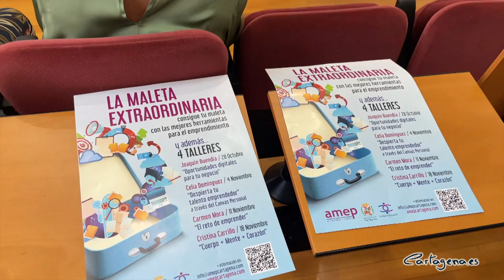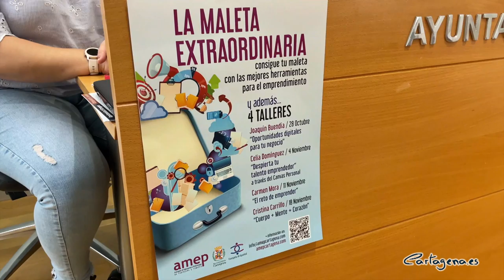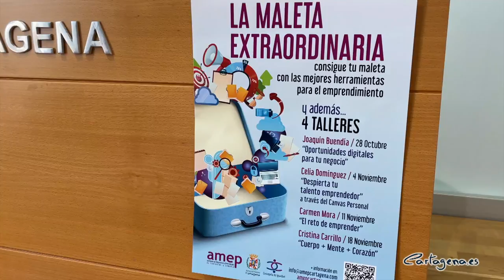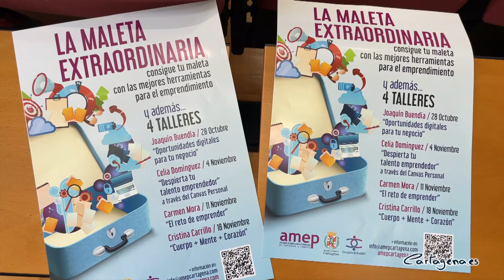Cuatro talleres ofrecen herramientas para emprender y triunfar con tu negocio en Internet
La Asociación de Empresarias y Profesionales de Cartagena y Comarca (Amep) programa los próximos días cuatro talleres para fomentar y guiar en el emprendimiento. La iniciativa, denominada La Maleta Extraordinaria, cuenta con la colaboración de la Concejalía de Igualdad del Ayuntamiento de Cartagena. Las actividades están abiertas para todos los públicos, tanto hombres como mujeres.

La presentación de este ciclo de talleres ha contado con la presencia del concejal de Igualdad, David Martínez; la presidenta de Amep, Nuria Castillo; y las integrantes de este colectivo, Cristina Carrillo y Beatriz Parra.

El edil ha explicado que “con esta programación se abordan los diferentes retos profesionales y personales a los que se enfrentan las empresarias y empresarios hoy en día, como el liderazgo o el trabajo en equipo”. Por su parte, Nuria Castillo ha comentado que “este proyecto inicia una formación acreditada, cuyos expertos realizarán una serie de talleres con los que se busca mejorar la capacidad del emprendedor, como del empresario; con el objetivo de incentivar el emprendimiento y darle apoyo”.

El primero de los talleres tiene lugar el 28 de octubre. Corre a cargo de Joaquín Buendía. Y en él se abarcan las diferentes oportunidades de negocio que brindan las nuevas tecnologías. La segunda clase tendrá lugar el 4 de noviembre, bajo el título ‘Despierta tu talento emprendedor a través del Canvas Personal’. La imparte Celia Domínguez.

Por su parte, Carmen Mora impartirá un taller sobre el ‘El reto de emprender’, el 11 de noviembre. Y Cristina Carrillo hará lo propio el 18 de noviembre, con una sesión en la que los participantes profundizarán sobre cuerpo, mente y corazón.

La formación tendrá lugar en el Vivero de Empresas de Mujeres, situado junto al centro comercial Mandarache. Los interesados pueden inscribirse a través de la página de web de Amep.